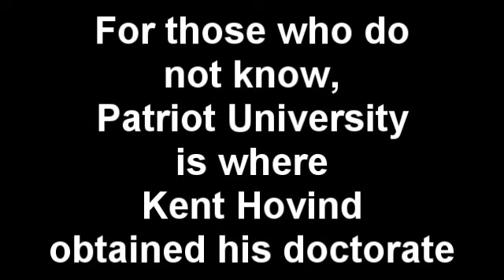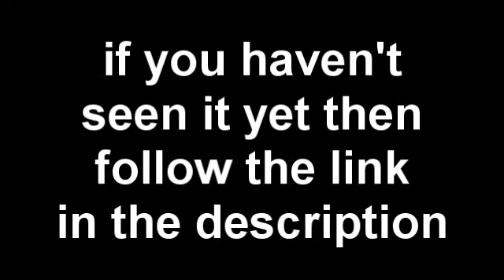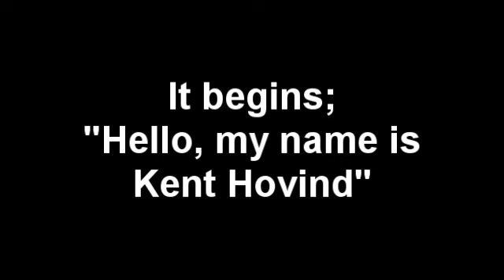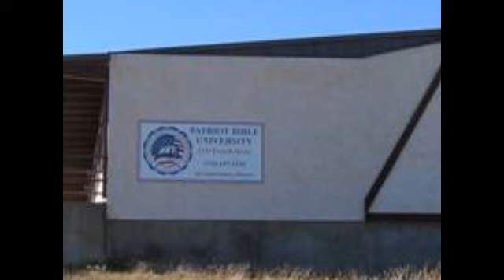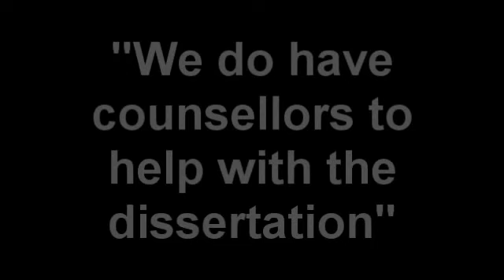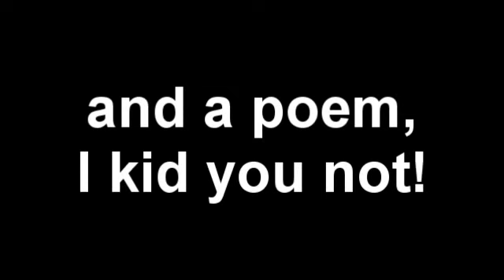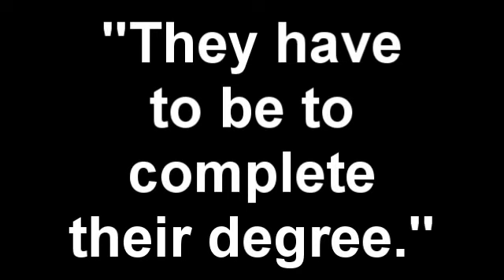Call me "Doctor" Jones!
Patriot University;